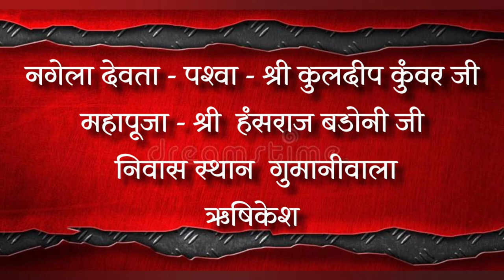nagela Devta kamunda khaal bhagwati path Pooja. hansraj badoni home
path nagela Devta kamunda khaal bhagwati hansraj badoni ghar par, baldev Rana ji dawara video